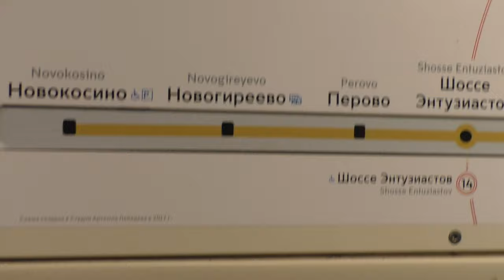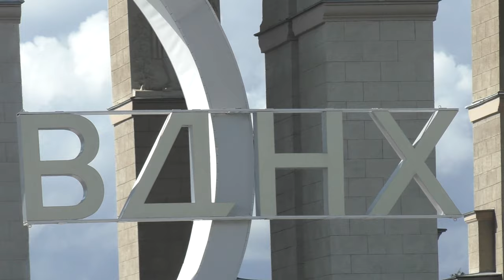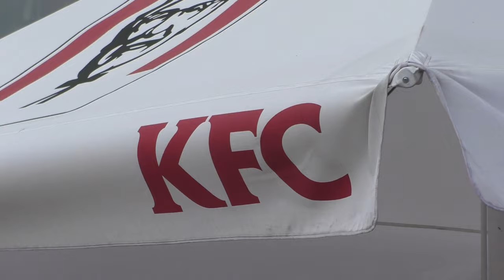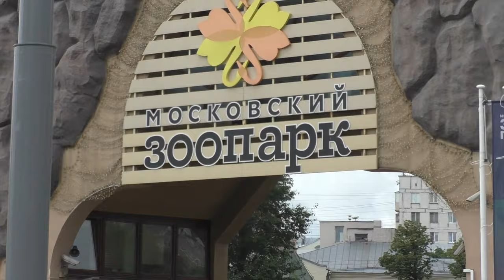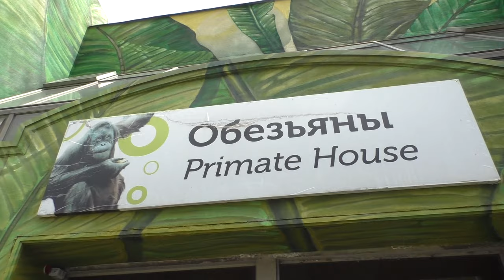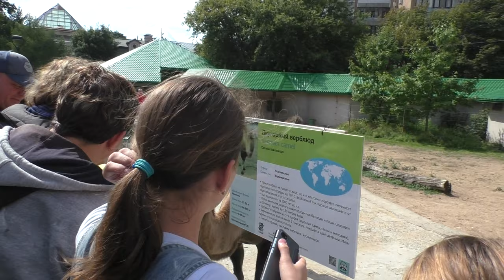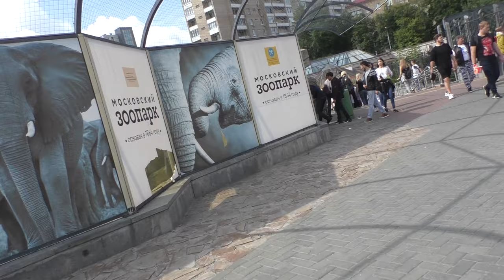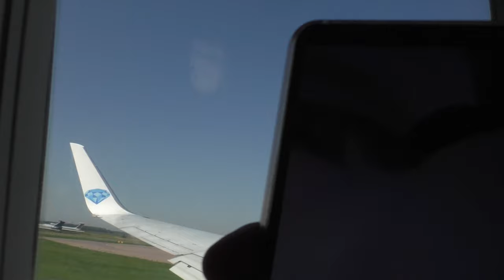Первый раз лечу В Москву Кремль ВДНХ Сокольники Моссковский Зоопарк Метро 2019 год И МНОГОЕ ДРУГОЕ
Москва Первый раз лечу в самолете 2019 г
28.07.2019 год мой день рождения

ДЕНЬ РОЖДЕНИЯ У МЕНЯ. 28 07

ПРИВЯЗАНА К ТЕЛЕФОНУ

Карта сбербанка  MasterCard на  ПОЖЕРТВОВАНИЯ  НОМЕР 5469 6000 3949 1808  - моя
ДЛЯ ПОЖЕРТВОВАНИЯ НА Развитие - ПОМОГИ КАНАЛУ "КАПЛЯ ДОБРА " - КАРТА СБЕРБАНКА - ПОД НИЗОМ И ЯНДЕКС КОШЕЛЕК ТОЖЕ КАРТЫ СБЕРБАНКА ПРИВЯЗАНЫ ОНЛАЙН К ТЕЛЕФОНУ
ЭТО ВСЕ ПОЙДЕТ НА МОЮ АППАРАТУРУ ДЛЯ ФОТО И ВИДЕО  Карта «Тинькофф Блэк» MasterCard  НОМЕР КАРТЫ 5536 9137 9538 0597
1 КАРТА МИР СБЕРБАНКА ПРИВЯЗАНА К ТЕЛЕФОНУ НОВАЯ КАРТА СТУДЕНТА КАБАРДИНО - БАЛКАРСКОГО КОЛЛЕДЖА СТРОИТЕЛЬ НОМЕР КАРТЫ 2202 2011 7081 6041
4 НОМЕР СЧЕТА ЯНДЕКС ДЕНЬГИ
 КОШЕЛЬКА 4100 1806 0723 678 БУДУ РАД
 КАЖДОМУ РУБЛЮ !!!
 если кто хочет   прислать Пожертвования на любую карту буду рад
Карта ХОМ КРЕДИТ БАНК 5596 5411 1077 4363
ДЛЯ ПИСЕМ ПИСАТЬ МНЕ НА ЭЛЕКТРОННУЮ ПОЧТУ
ru РЕГИСТРИРУЙСЯ НА AliExpress И ПОЛУЧАЙ СКИДКИ БОНУСЫ И ПОДАРКИ ССЫЛКА В ОПИСАНИИ ПОД ВИДЕО.
Видео не копировать и не брать !
ЕСЛИ КТО ХОЧЕТ ПРИСЛАТЬ МНЕ НА ПОЧТУ КИТАЙСКИЙ ПОСЫЛКИ ИЛИ ЧТО НИБУДЬ БУДУ РАД  ХОЧУ СКАЗАТЬ ЧТО У МЕНЯ ЕСТЬ ДВА ПОЧТОВОГО ОТДЕЛЕНИЯ 1 360051 И 360022  Г НАЛЬЧИК КАБАРДИНО БАЛКАРСКАЯ РЕСПУБЛИКА
САМЫЕ ВКУСНЫЕ СУШИ В Г НАЛЬЧИКЕ АДРЕС УЛ ПУШКИНА 6 ВХОД СО СТОРОНЫ НА УЛ ЛЕРМОНТОВА ТЕЛЕФОН 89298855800 ИНСТОГРАМ fenkei _07.ССЫЛКУ НА НИХ Я ОСТАВЛЮ В ОПИСАНИИ ПОД ВИДЕО

Данный видеоролик создан не с целью провокаций или угроз в чью-либо сторону и мы ни в коем случае не хотим навредить участникам нашего Шоу! Ролик несет развлекательный характер и не пропагандирует насилие. • Всё происходящее в ролике было сделано только для того, чтобы поднять настроение нашим зрителям! Все действия спланированы и согласованы заранее со всеми участниками!